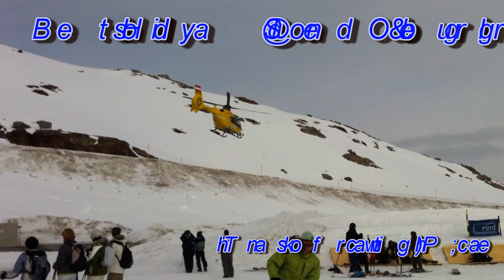Austria 2012.03.02-10 @ Solden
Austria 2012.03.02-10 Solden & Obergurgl